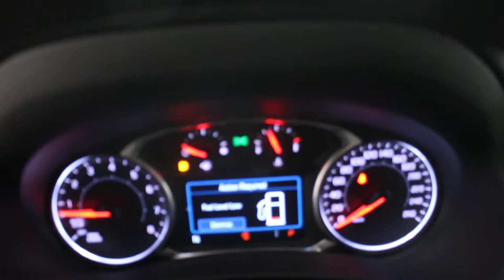2018 GMC Terrain SLT AWD